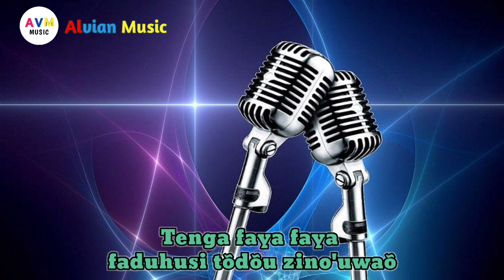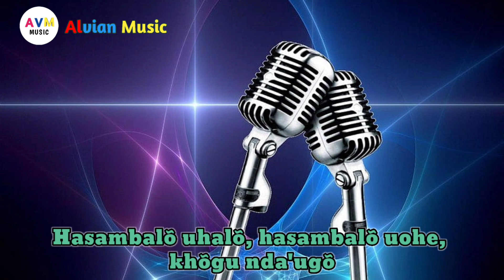Karaoke Pop Nias galau || Dalu-Dalu Fangokafu || Nada Pria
Kali ini Kita Bawakan karaoke Nias Yang sangat populer dikalangan Masyarakat Nias pastinya.

Jangan lupa untuk Support Chanel ini agar semakin berkembang dan Memberikan instrumen yang Sesuai dengan Reques Teman-teman.😉😉

bagi yang Mau reques bisa Chat di kolom komentar 🙏🙏🙏

Lirik Lagu
⬇️⬇️ "Dalu dalu Fangokafu"⬇️⬇️

Hayaugõ Dalu dalu
Simõi fangokafu
Tebai fefu niha bõ'õ
Nalõ õtõhe khõgu

Hatõ’õgõ bazingagu
Enaõ ohahau dõdõgu
Ufatunõ bõi timbagõ
Uwaõ omasido khõu

Reff :
Tenga faya faya faduhusi tõdõu, zino'uwaõ
Yae niwa’õgu tanõ badõdõu, zino ufabu'u
Bõi tehe niha bõ’õ, lõ urõi nda'ugõ
hasara dõdõ

Hasambalõ uhalõ, hasambalõ uohe, khõgu
ndaugõ